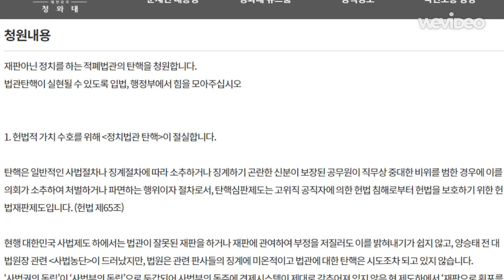이재명 항소심 개판친 '임상기'탄핵 국민청원에 참여합시다!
청와대 국민청원이 진행중이네요. 많은 참여로  적폐판사가 함부로 설치지 못하게 합시다!